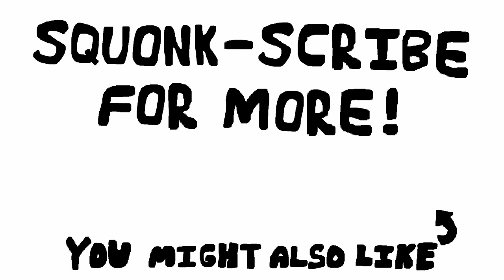SCARIEST Gaming Moments That Will Haunt You for Life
Join me as I dive into the scariest gaming moments that have haunted my dreams—and maybe yours too!